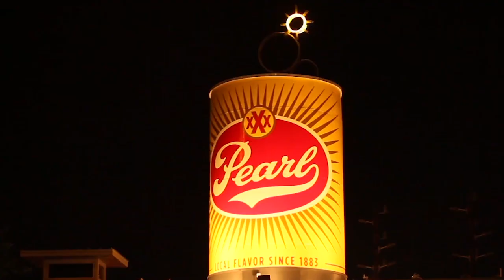Spend a Day at San Antonio's Historic Pearl District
San Antonio's historic Pearl District is a sprawling campus along the Museum Reach of the famous River Walk. Here you will find shopping, live music and a thriving culinary scene. In addition to critically acclaimed restaurants, culinary events such as farmer's markets, Échale and the Paella Challenge will give you an authentic taste of San Antonio.